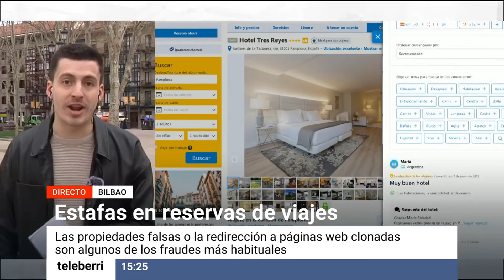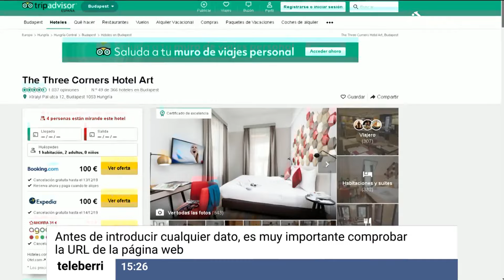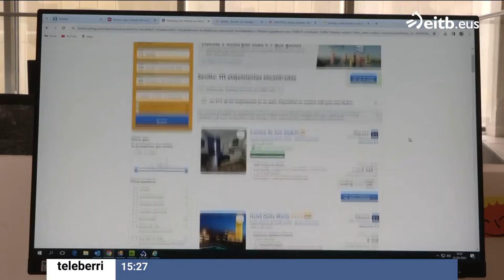Consejos para evitar las estafas de alojamientos vacacionales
📻  Intervención del agente Iker Legardón en Teleberri de ETB2, donde nos ofrece algunos consejos para evitar las estafas de alojamientos vacacionales